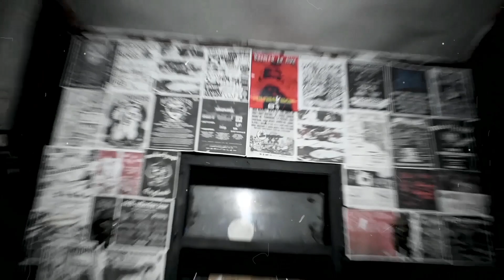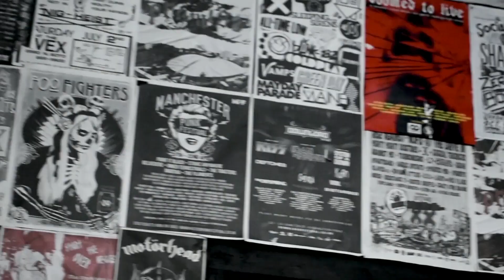EXTEND AUDIO (HOME STUDIO RECORDING) : Media Kolektif Yang Terjangkau Berkualitas Memproduksi Musik.